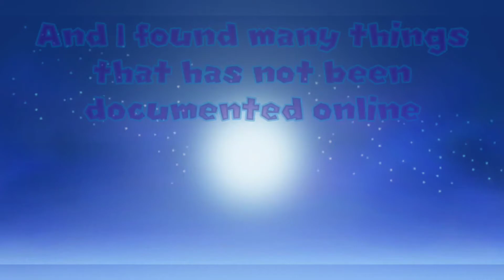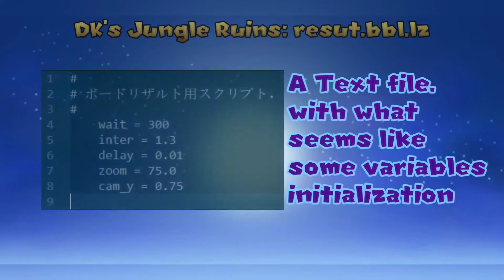Unused Spaces - Mario Party 9 Unused Stuff (Undocumented) - Part 1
OK, does anybody care enough about this game?
Clearly they only cares to create videos only (Not like they are using some form of algorithm to get more views HAHAHA)

Note: The document also contains the most recent and updated research materials.

I am not doing the "YT Mario Party 9" Magic alright, I am just uploading this as my interest.